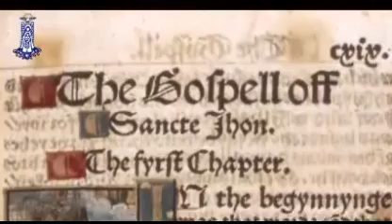QUARESIMA 4a DOMENICA ann B